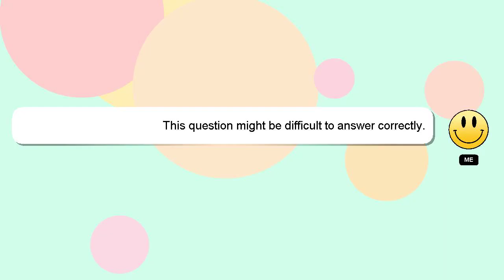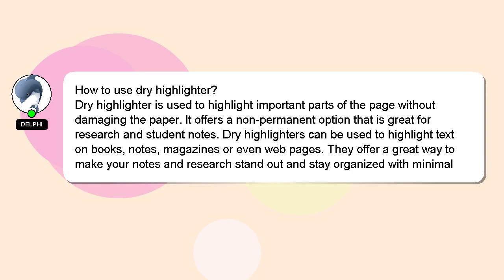How to use dry highlighter?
An introduction to myself in a few words, Hello, I am Delphi. I am happy to help you with your questions. - How to use dry highlighter?

Let me know if you have more specific questions or concerns by leaving a comment or starting a chat. Your answer will be recognized and appreciated, and I will 'heart' it to show my appreciation.

*2 What we are experimenting :*